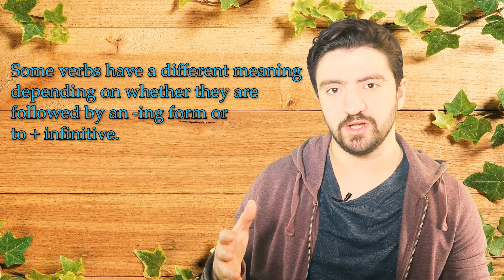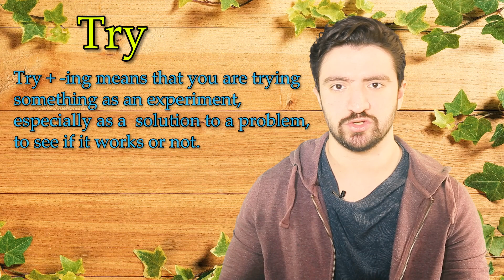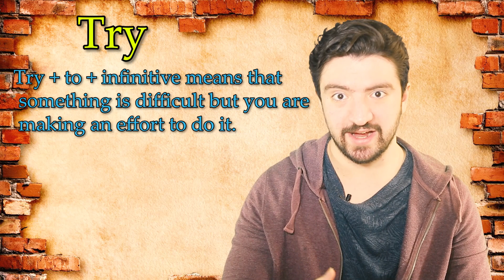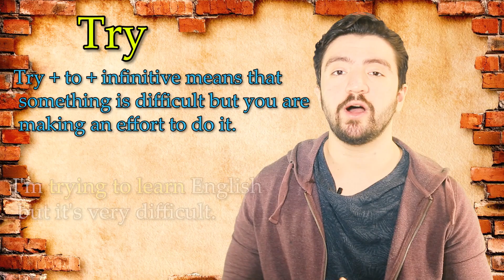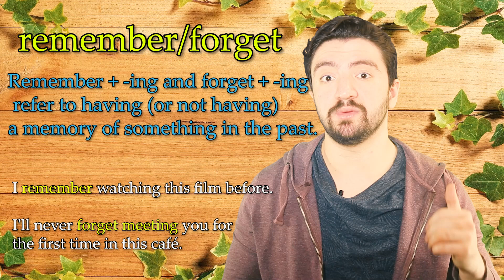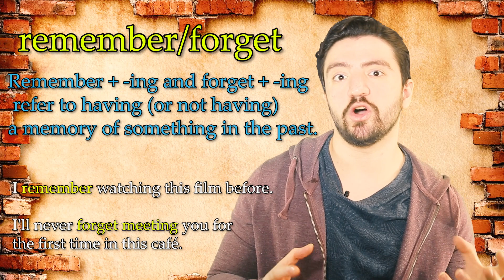اموزش گرامر انگلیسی به فارسی | verbs + gerund و verbs + infinitive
اموزش گرامر انگلیسی | verbs + gerund و verbs + infinitive

در این درس آموزش زبان انگلیسی از گروه زبانیکا؛ امیر به اموزش گرامر
verbs + gerund و verbs + infinitive
در زبان انگلیسی میپردازد. این دو قاعده دو معنی مختلف دارند که امیر سعی میکند تفاوت معنی را بصورت مشخص بیان کند. در این ویدیو سعی شده تا این محتوا با شیوه ای متفاوت  شما همراهان گروه آموزشی زبانیکا ارائه شود

مدرس :‌ امیر